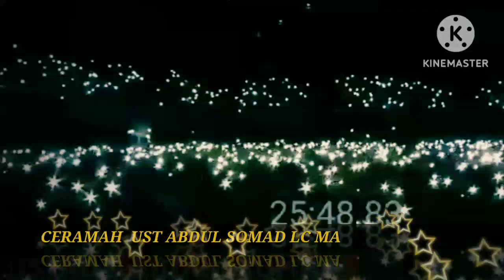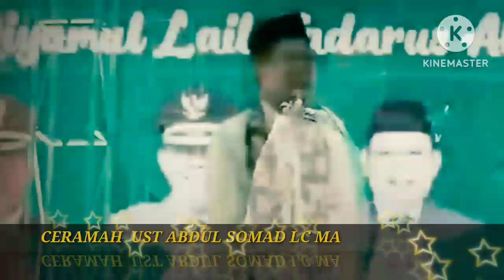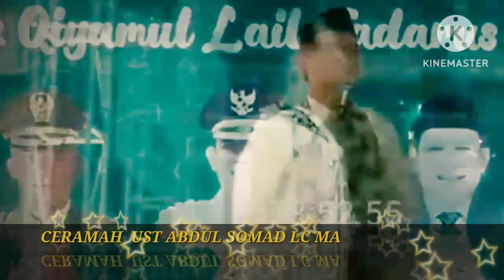GENERASI MILENIAL_CERAMAH LUCU UST ABDUL SOMAD LC MA_@al-qosos